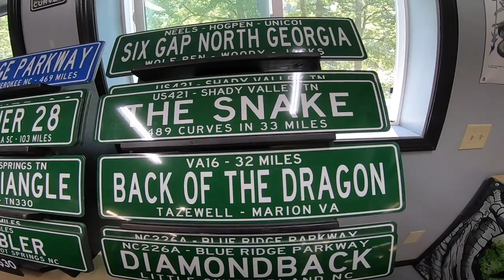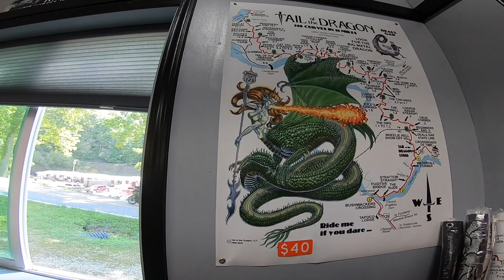Treta na subida do DRAGÃO (Tail of the Dragon). MESEUA Ep.12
✅✅✅ ADEMICOM